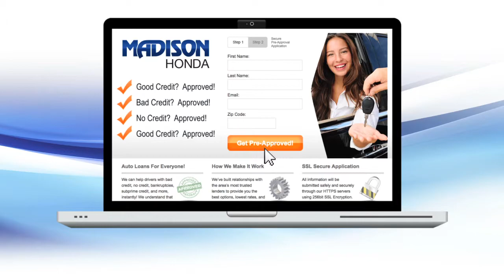Get Approved - Madison, NJ - Madison Honda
In today's car market, Madison Honda focuses on providing you, the customer with the highest quality of service and peace of mind. Please take the opportunity to view our new and used car inventory and see what makes Madison Honda special.

We offer a large selection of brand new Honda Pilots, CRVs, and Accords - we have the perfect car to match whatever your needs.
We are proud to offer you this additional convenience from the comfort of your home or office.